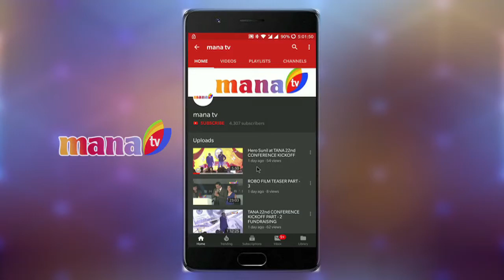Jayasekhar Talluri AT TANA 22ND CONFERENCE 2018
TANA 22nd CONFERENCE KICKS OFF & FUNDRAISER EVENT SATURDAY 3RD NOVEMBER 2018 EXCLUSIVE COVERAGE LIVE FROM WASHINGTON , USA